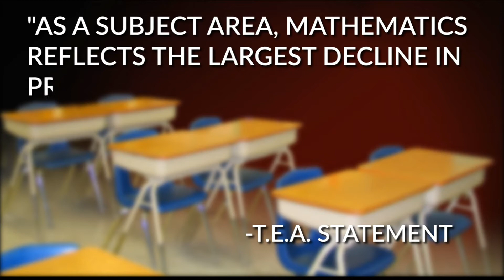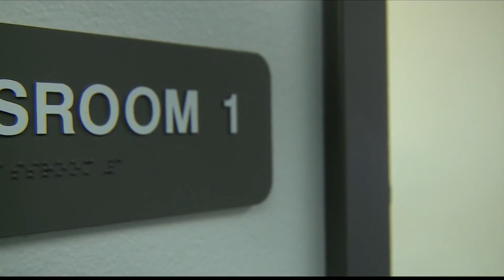Amarillo ISD sees decrease in math results in 2021 STAAR tests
Monday, the Texas Education Agency (TEA) released data showing that many students tested in 2021 slipped in their academic proficiency when compared to 2019, the last time the test was given.